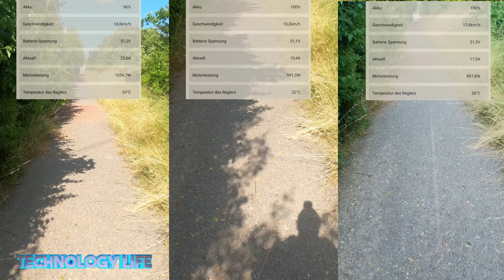VX2 VS VX2 PRO ,der Unterschied ist heftig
15€ ,Gültig für alle Modelle
Werbung da ihr  den Kanal mit einem Kauf unterstützt

▬▬▬▬▬▬ Amazon Links  ▬▬▬▬▬▬▬▬
AMAZON Bestellungen über die Links Helfen kostenfrei dem Kanal

Aufgezeichnet mit Hero 8 Black
Hero 9
Hero 10

▬▬▬▬ Kanal Support/Spenden  ▬▬▬▬▬
Wenn euch der  Content gefällt, wollt ihr uns vielleicht mit einer kleinen Spende unterstützen um Technology Life am Laufen zu halten?

Super Thanks YouTube einfach auf das Herz Klicken (findet ihr wenn ihr auf die 3 Punkte klickt )